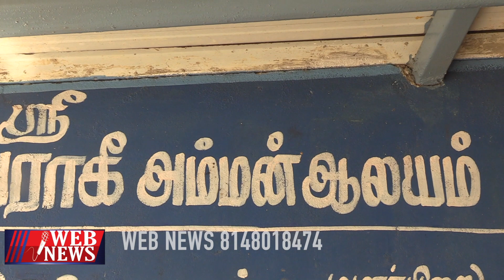9 நாட்களில் நீங்கள் நினைத்தது நடக்க ,வேண்டுதல் நிறைவேற